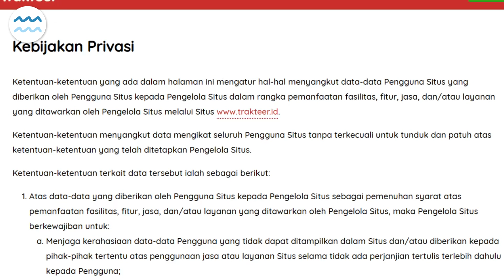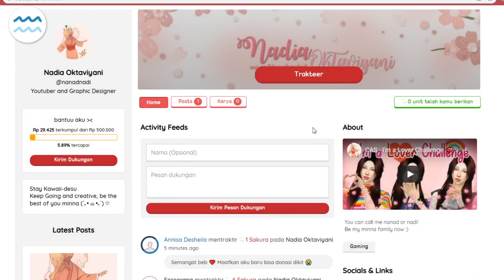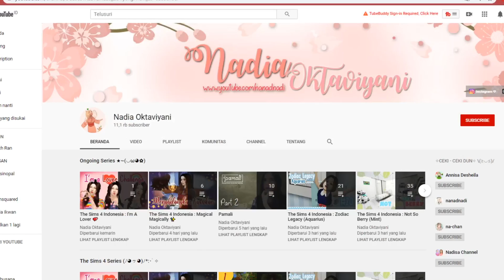The Sims 4 Indonesia : Zodiac Legacy (Aquarius ♒) - Makeover dan Rombak Kamar Princess Raisa😊👑💖 #24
[click me!]

Hallo minna~
Selamat hari sabtu ditemenin zodiac legacy challenge~
yeey hari ini makeover princess Raisa dan rombak kamar princess🌸💖♡

Marine adalah seseorang yang berzodiak Aquarius yang pemalu namun enerjik, dapat memecahkan masalah dan membantu orang sekitarnya. Ia ingin menjadi seorang politikus dan memiliki sahabat yang bisa menemaninya. Marine pun memiliki prinsip untuk selalu hangout dengan clubnya setiap minggu. Namun, Marine datang ke Winderburg dengan tidak ada uang, merantau sendiri. Dapatkah ia berhasil mencapai impiannya?

ini adalah rules dari Zodiac Legacy, kalian bisa cekiceki disini. atau cobain juga challengenya sendiri jugaa :

Zodiac Legacy ini ga aku sendiri lho yg main , ini adalah project collab bersama SubearSimmers, dan little chiriyo kalian harus nonton not so berry dari Teh Nisa dan Lisa, kalo ga subscribe nyesel lho~ ★~(◡﹏◕✿)

Sims series ini update setiap hari "Sabtu jam 13.00 WIB", tetep duduk manis dan selamat menonton

okedeh, semoga kalian suka dengan sims series ini, selamat menikmati minna-san

steam : nanadnadi♡